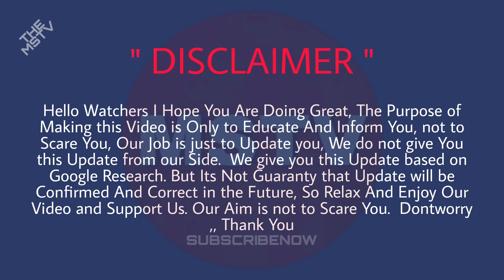150-FOOT ASTEROID 2023 MD2 RUSHING TOWARDS EARTH , SAYS NASA | TheMSTV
150 - Foot Asteroid Hurtling towards earth , Says Nasa